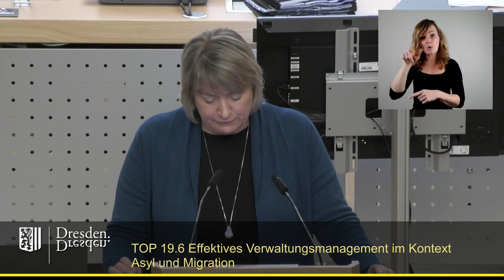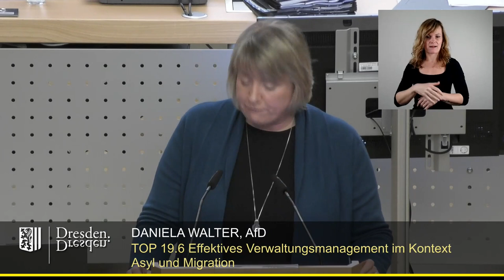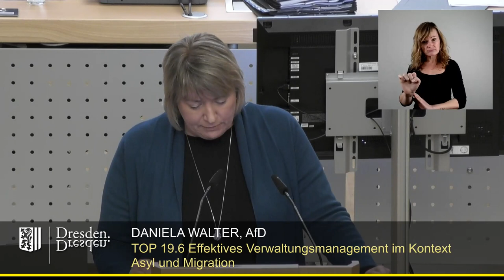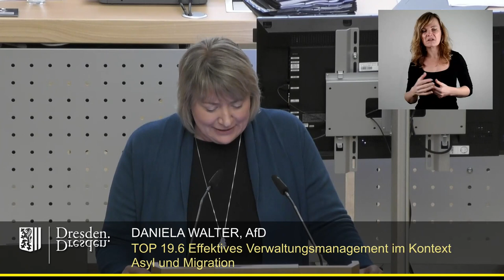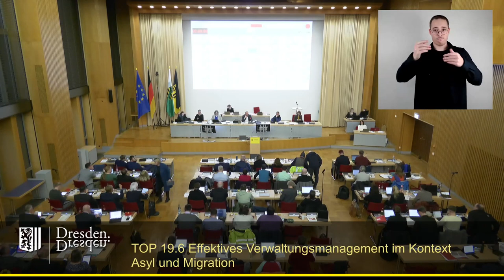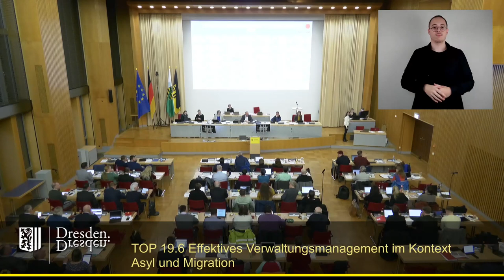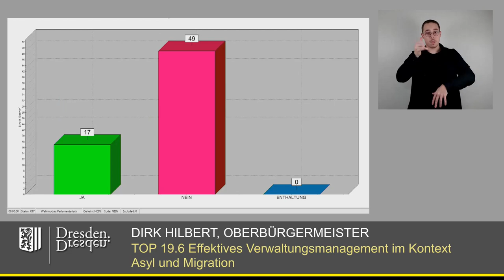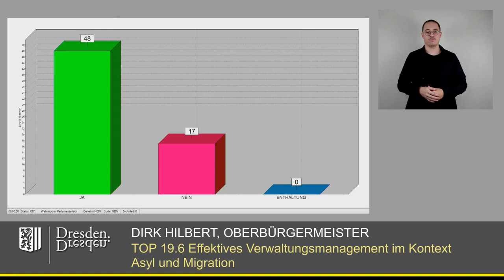staDDrat am 26. Januar 2024 Effektives Verwaltungsmanagement im Kontext Asyl und Migration